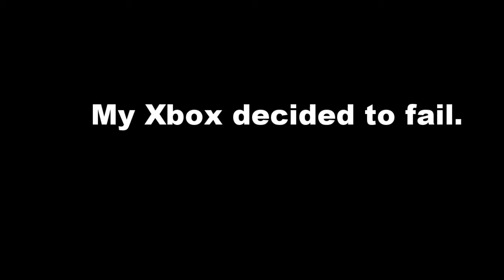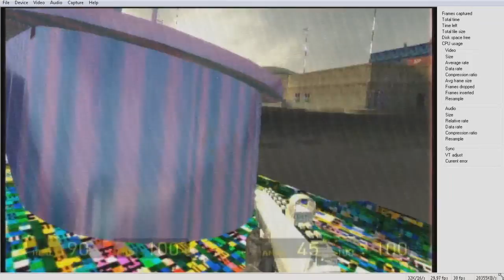Half Life 2 Xbox Graphic Artifacts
After months of not using my Xbox, I finally got it to power on again and I was welcomed by this mess lol.
I still have problems to record audio, and I think something went wrong with the Xbox's connector, so yeah, I'm not going to be able to do videos with audio, and I have to fix the artifacting problem.